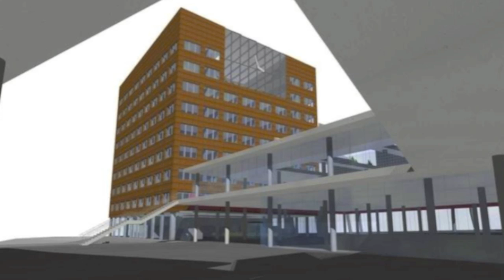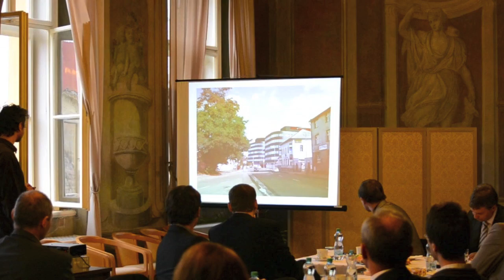Tramvaj do Bohnic ? Nebo Rohanský ostrov jako zelené město ?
TV Praha 8- Pohled do budoucnosti na setkání architektů a zástupců radnice při panelové diskusi " Proměny Prahy 8" 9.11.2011.